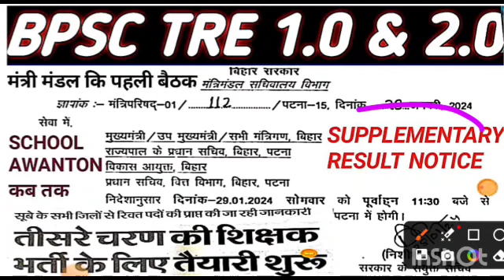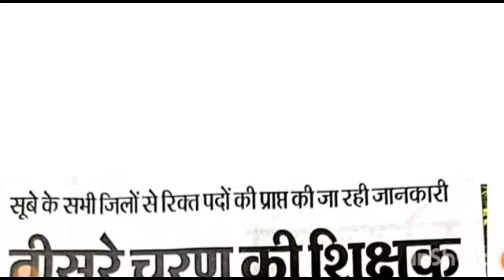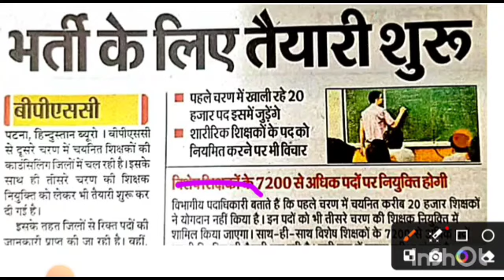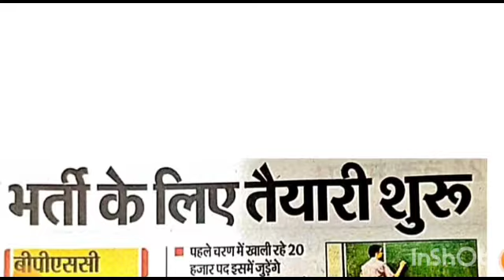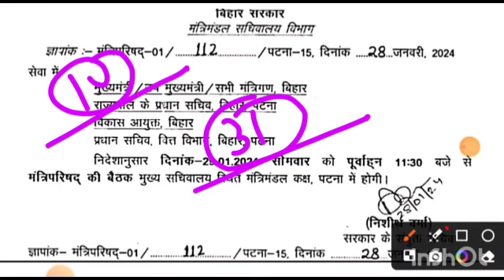bpsc tre 1.0 & 2.0 school awanton updates || bpsc tre 2.0 Supplementary result updates || tre 3.0